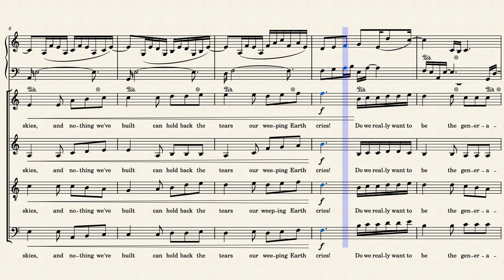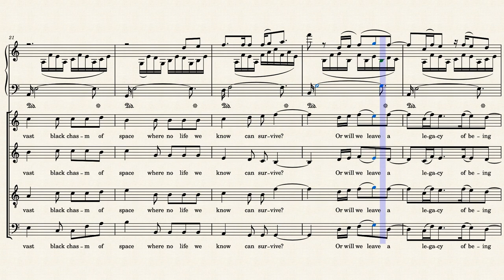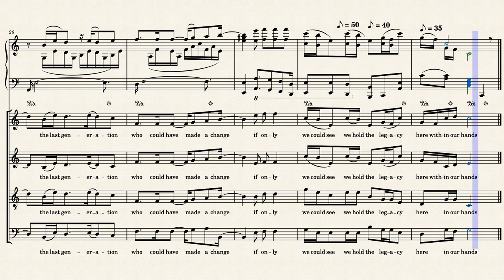History In Our Hands (Choir & Piano) by Rosie Williams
This is a song about climatechange for Soprano, Alto Tenor & Baritone voices with piano accompaniment.